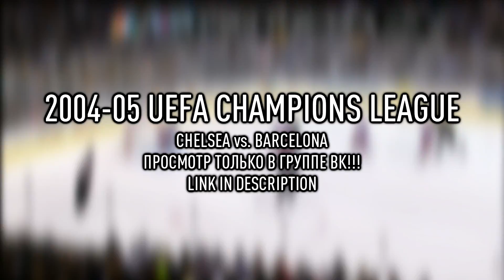ВИДЕО ИЗ ТВ-ЗАПИСЕЙ ТОЛЬКО В ГРУППЕ ВК. ССЫЛКА В ОПИСАНИИ (1)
Запись матча ЛЧ УЕФА 2004-05